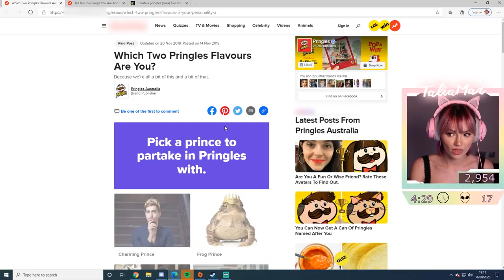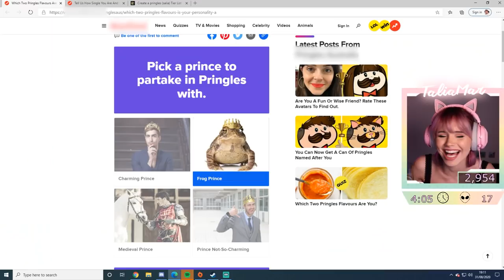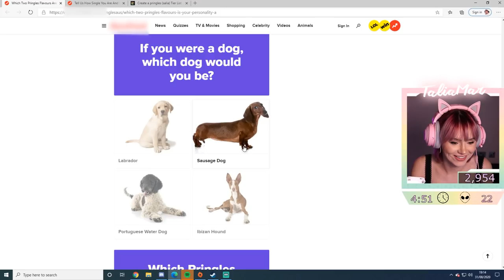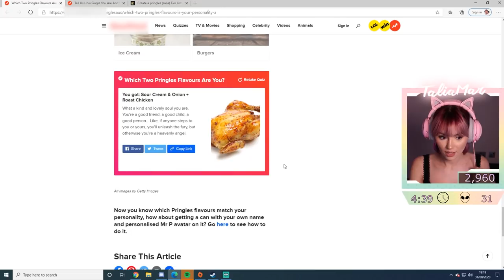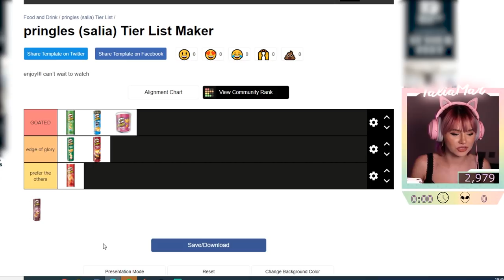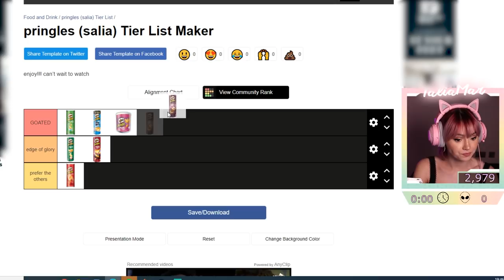AD THE ULTIMATE PRINGLES BATTLE TALIA V SIMON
we ranked some of our fave pringles, played some COD and did some fun quizzes all to figure out the ultimate pringle!